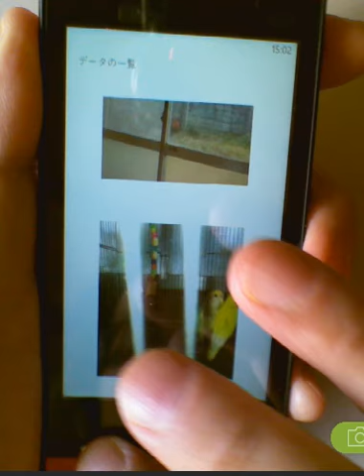Windows Phoneで撮影した写真を分離ストレージとPicturesHUBに保存する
『WIndows Phone Tips集　第3弾』　第7回の解説動画です。